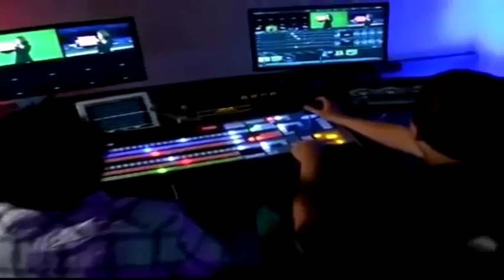माजी नगरसेवक उमेश कोरगावकरसह कुटुंब अपघातात जखमी ׃ रुग्णवाहिकेला आंबोली येथे अपघात